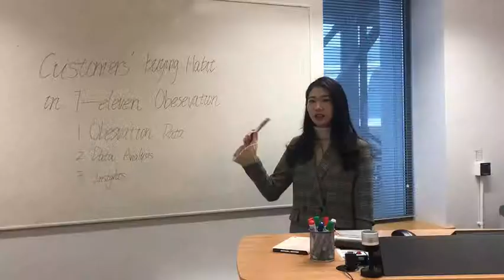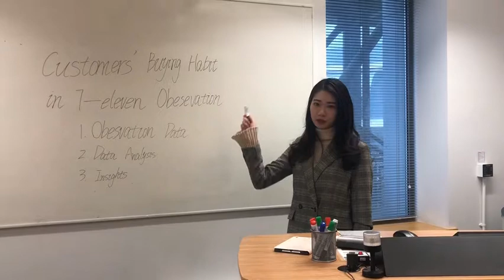Xiaoxin He's Video CV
Xiaoxin He
University of Leeds
International Marketing Management